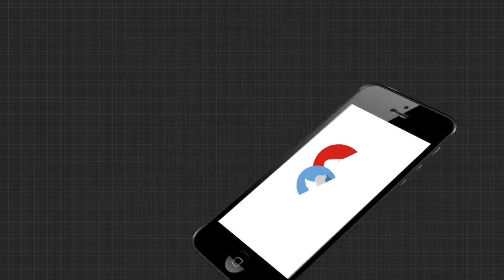ମୁନ୍ଦାଏ ପାଣି ପାଇଁ ଡହଳ ବିକଳ ହେଉଛନ୍ତି ଅଞ୍ଚଳବାସୀ.....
କୋଟି କୋଟି ଟଙ୍କା ଖର୍ଚ କରାଯାଇ ଓଭରହେଡ ଟାଙ୍କି ନିର୍ମାଣ କରାଯାଇଛି । ହେଲେ ଟ୍ୟାପରେ ଆସୁନି ପାଣି । ମୁନ୍ଦାଏ ପାଣି ପାଇଁ ଡହଳ ବିକଳ ହେଉଛନ୍ତି ଅଞ୍ଚଳବାସୀ.
Odishanews Khordha Water_ProblemWatch all the current, latest and breaking news only on "TheArgus.in" LIVE TV. The one-stop destination for LIVE news on politics, entertainment, sports, gadgets, and business.